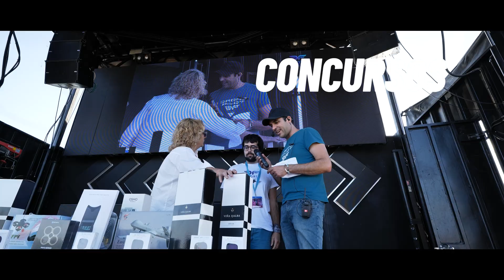TRAILER DRONE FUTURE 2024